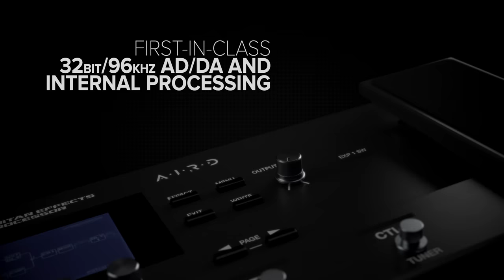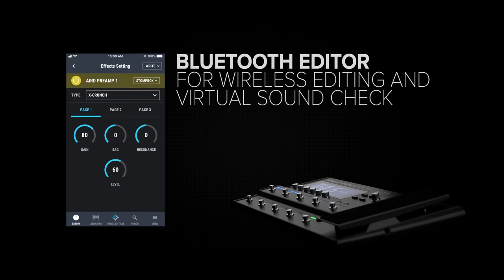BOSS GT-1000 Guitar Effects Processor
The BOSS GT-1000 Guitar Effects Processor ushers in a new era of performance in amp/effects processors. This premium tone machine debuts the groundbreaking new AIRD (Augmented Impulse Response Dynamics) technology. Based on BOSS’s acclaimed Tube Logic approach, the comprehensive AIRD system in the GT-1000 brings unparalleled musical response and flexibility to a digital guitar processor.

The GT-1000 also features a huge range of cutting-edge BOSS effects to enhance your tones, with numerous routing options and extensive real-time control at your command. And with the convenience of built-in Bluetooth®, you can adjust sounds, configure control assignments, and organize patches wirelessly from your mobile device using the BOSS Tone Studio app.

Unlock new creative power and unmatched expressiveness for your guitar rig.